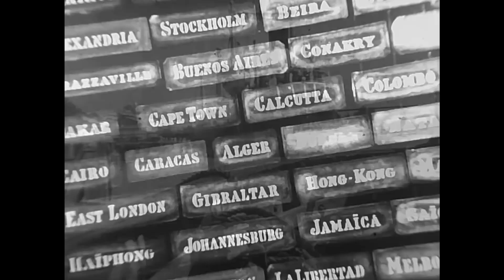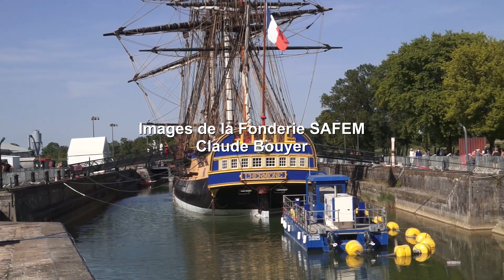Un dernier Canon pour l'Hermione